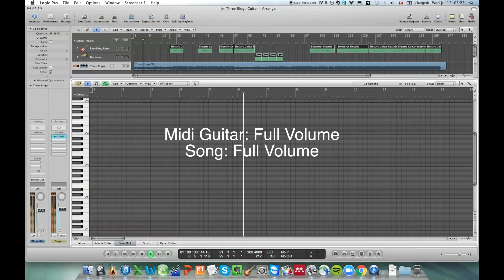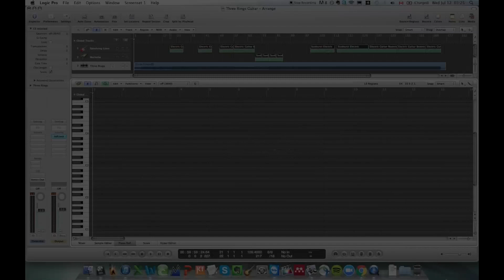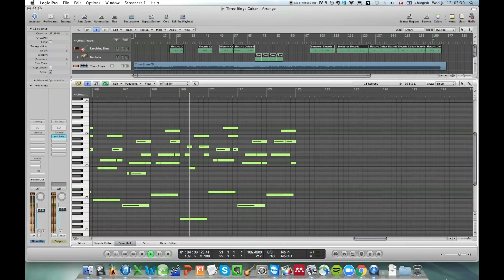Grizzly Bear - Three Rings Guitar Cover - MIDI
Here is the guitar part for the song Three Rings by Grizzly Bear done in MIDI using Logic. This should help if you're trying to learn the song on guitar. The placement of your fingers on the fretboard should be self-evident.

The first half of the video plays the song at full volume, while in the second half the volume of the song is reduced so you can hear the midi guitar part better.

I also uploaded the Bass Guitar tabs for this song